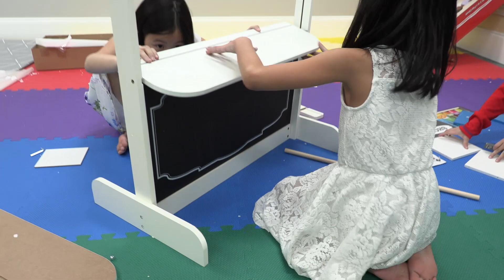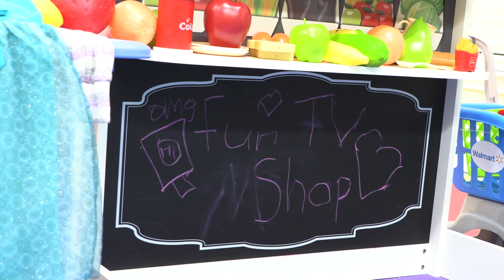Chloe Pretend Play Shopping with Giant Grocery Store Super Market Toy Fun TV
Chloe pretend plays shopping with a giant grocery store super market toy with her friends! She sells food toys, pretend fruit and vegetables toys, clothes, disney princess dolls and more. Chloe helps her customers pick good and fresh products. Chloe and Kaycee want to make some money so they sell some toys to make more money. They have a fun time with pretend play with shopping and pretend play with car on sale.